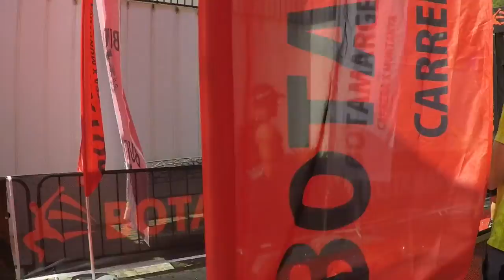Botamarges 2018 - Trailer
Dostal jsem příležitost natočit závod Botamarges, který běželo několik mých španělských kamarádů. Pro můj španělský běžecký oddíl se jedná o populární závod a svými parametry (66 km / 3 200 m) důkladně prověří nejen fyzickou, ale i psychickou připravenost. Bylo to poprvé, kdy jsem pobíhal podél trati a pomocí dronu a GoPro sledoval průběh závodu. Skvělá zkušenost!